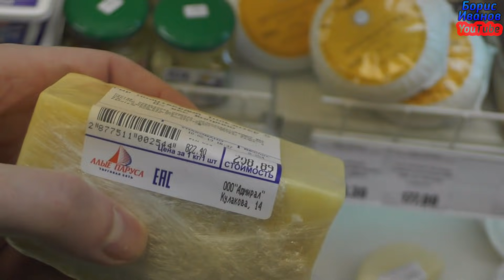Алые Паруса 3 | Поедаем просрочку на глазах у администратора и охраны магазина не заплатив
Продолжение похода по Алым Парусам, где мы нашли тонны просрочки! Конечно же часть из нее пришлось утилизировать в себя =)
Мой второй канал с Пранками:
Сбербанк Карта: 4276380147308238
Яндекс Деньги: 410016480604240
Bitcoin: 1FQmD5KmD95wHbW1vr2VPjjAaTig5Esv6F

Предупреждение!
Сообщения и комментарии могут содержать не проверенную или ложную информацию, когда автор не разобрался в данной ситуации.
Это необходимо учитывать при ознакомлении с видео и размещении ваших комментариев.